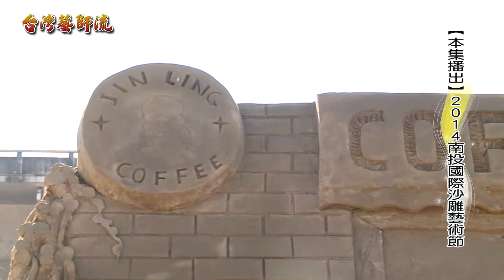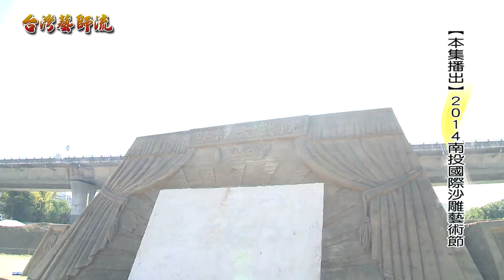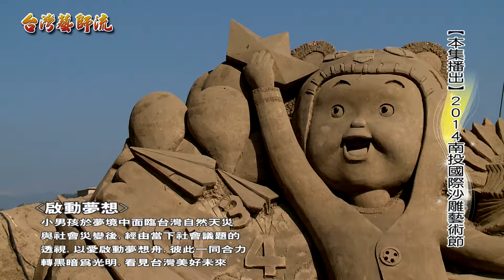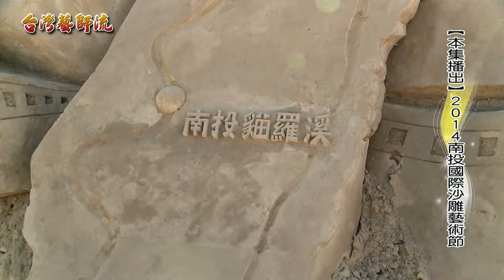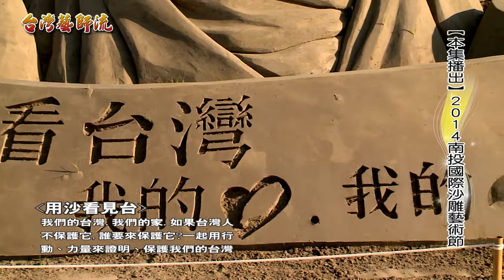冠軍HD電視台 台灣鄉土文化誌 2014南投國際沙雕藝術節3 2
2014年第一季所舉辦的南投國際沙雕藝術節,在南投市的貓羅溪沙灘地舉行.
該活動是由南投在地的雕塑家--王松冠王拙所籌辦的活動,2014年的主題是"夢想流域".
有別於以往,今天作品陳設的範圍長達一公里. 作品也多數是立體化呈現,作品的正反面常有相對立或相關聯的風情.
作品內容分為三大區,一為充滿對未來,對夢想的描繪.包括人類與機械關係的省思或兵馬俑騎車的跨時空想像.  第二區則是近年的社會議題,包括紀錄片發現臺灣的齊柏林或是十二夜都成為沙雕作品主題.乃至於對核電議題的觀點.  第三區則是因應沙雕藝術節在過年期間展出,而有門神,八仙,臺灣地方節慶等的展現. 而現場最高的一座沙雕,則是以年獸與金剛的結合